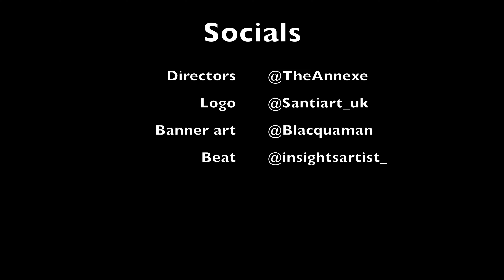Talking LOOSE 😳😳😳(NR) YA - Powers Reaction